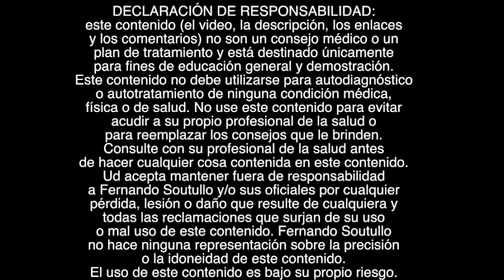🤔LIGAMENTOS DE LA RODILLA para qué sirven?? Ligamentos interno externo cruzado anterior y posterior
La rodilla tiene potentes ligamentos para compensar su debilidad mecánica.
El ligamento lateral externo entre el peroné y el cóndilo externo.
El ligamento lateral interno que une el cóndilo interno a la tibia.
Test de ligamentos. Prueba del bostezo articular llevando la rodilla al valgo o varo.
Ligamento anterior y posterior ( prueba del cajón de la rodilla)
Sirven para que la rodilla no se desplaza hacia adelante o hacia atrás.
Hiperextensión de rodilla. Mucho cuidado con el calzado. Los tacos altos llevan a la anteversión pélvica e incremento de la lordosis lumbar.
En la retroversión pélvica yo voy a la flexión de rodilla.
Es importante cómo caminar correctamente.
Patela o rótula cómo aflojarla y movilizarla hacia los laterales, hacia arriba y abajo. En extension el quadriceps arrastra la patéela. La patela está atada al tibia a través del tendón rotuliano. Trabajar según el Varo o Valgo de rodilla los músculos aductores y/o el músculo tensor de la fascia lata. Técnica MPS para relajar estos músculos.

Ideas relacionadas
MENISCOS Y LIGAMENTOS DE LA RODILLA Anatomía.
Cómo saber si hay un esguince de rodilla - rotura de ligamentos de rodilla.
Rotura o esguince de ligamentos de la rodilla - Cómo, cuándo y por qué usar rodilleras.
Esguince de ligamento lateral interno de rodilla - Tratamiento en su fase inicial.
EJERCICIOS PARA LA RODILLA ( MEDICINA CHINA).
Ejercicios para fortalecer las rodillas.
LESION DE LIGAMENTOS DE LA RODILLA
Dolor de rodilla - ¿Qué puede ser? - Diagnósticos posibles
12 Lesión del Ligamento Lateral Interno.
Lesión del ligamento lateral externo.
Lesión del ligamento cruzado posterior. Signos y síntomas de la rotura.
Estiramiento para corregir el varo de rodilla o rodillas en paréntesis.
Rodillas Genu-Varo / Terapia en casa.
Varo de rodilla: cómo tratarlo - Lorena Gálvez con Lucila Vit.
Autoestiramiento para el varo de rodilla o rodillas en paréntesis.
EJERCICIOS para CORREGIR PIERNAS ARQUEADAS, GENU VARO O VARO DE RODILLA .
Ejercicios Para Piernas Arqueadas Chuecas Torcidas.
Piernas arqueadas (genu varo) corrección | Paciente de Tenerife.

¿DÓNDE ADQUIRIR EL APARATO O DOLPHINMPS?

...y también...
🔴Recuerde
✅Ponga Me Gusta👍
✅Comente!📢
✅Comparta!👨‍👨‍👦‍👦